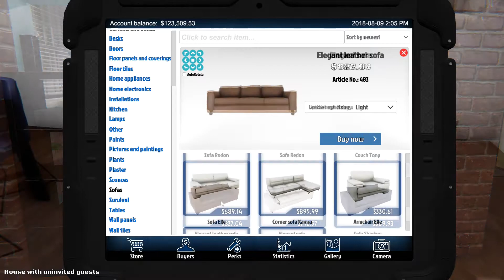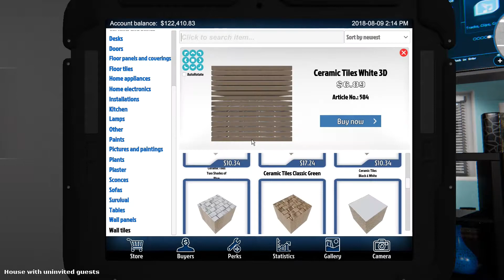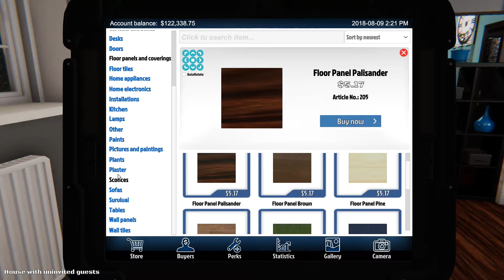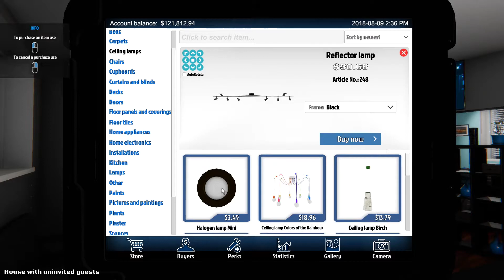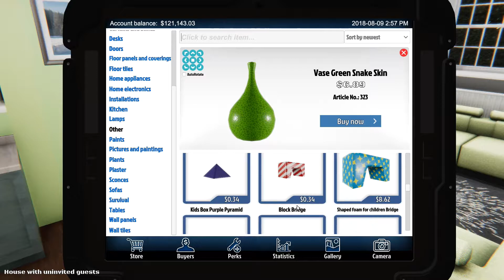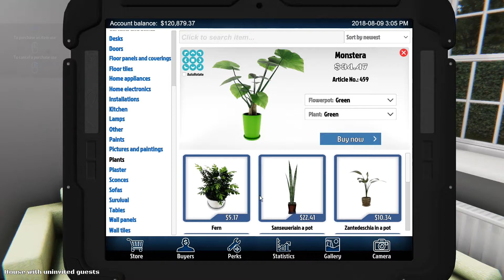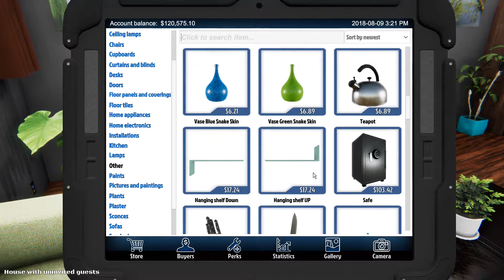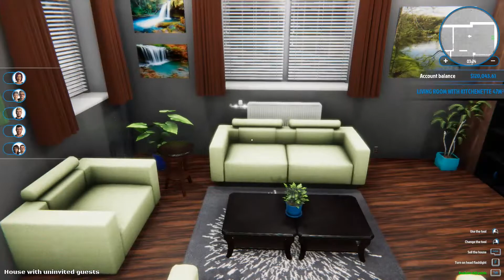I Still Think There's a Ghost. House Flipper Ep 25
House Flipper is a unique chance to become a one-man renovation crew.  Buy, repair and upgrade devastated houses. Give them a second life and sell at a profit!

Let's tackle the living room in this House With Uninvited Guests, which I'm convinced is a Ghost!  Bear with me as a change my mind 100 times as I struggle through the design options ;)

If you are also an Ark fan,  please check out myself and the other great content creators that I usually play with on the Ironmine Server listed below!  UKGrannyGamer (UKGG) also has a House Flipper series as does Sp1ritf8ng.  Check those out as well!

You can always show your support by commenting below and of course like and subscribe if you haven't already :)  Don't forget to hit the bell for notifications of my new videos!